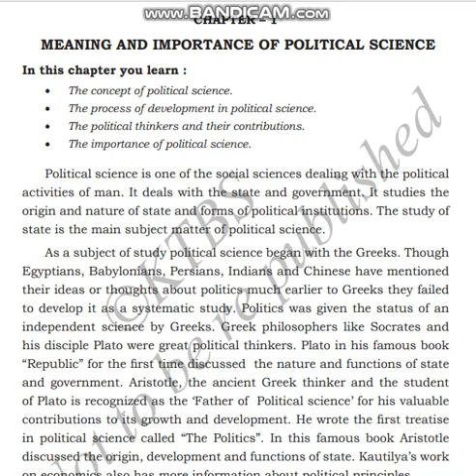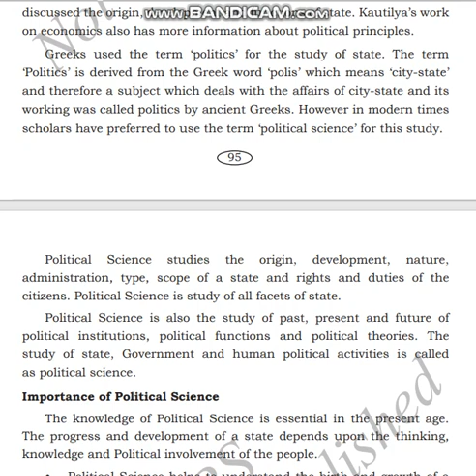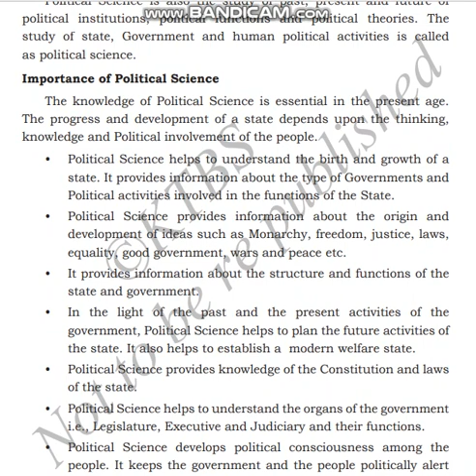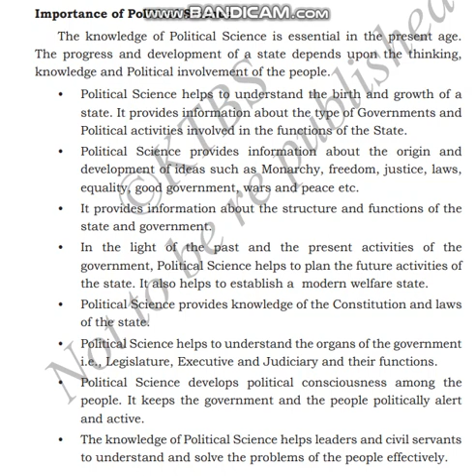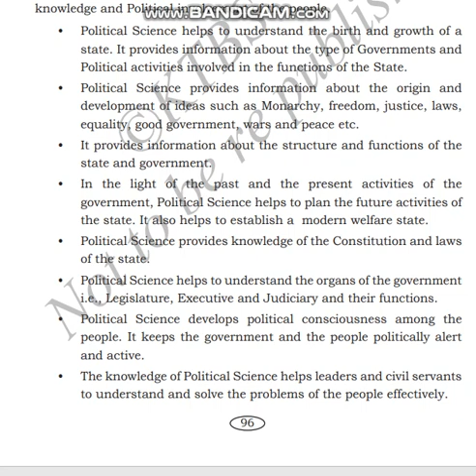CLASS 8 SOC LSN 1 "MEANING AND IMPORTANCE OF ....." PART 3/4 BY INNOVATIVE INTERNATIONAL SCHOOL,Glb.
CLASS 8 SOC LSN 1 "MEANING AND IMPORTANCE OF POLITICAL SCIENCE" PART 3/4 BY INNOVATIVE INTERNATIONAL SCHOOL,Glb.